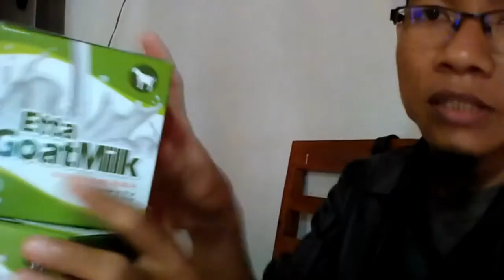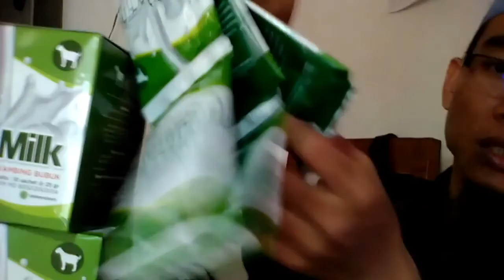Gudang susu kambing untuk pengapuran tulang WA 081282707458